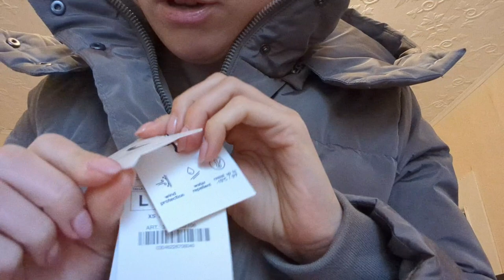Распаковка посылки Zara, шопинг в Depo